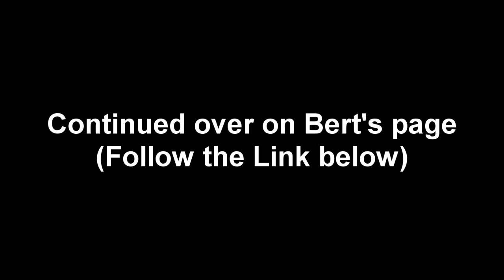Webcam Morality and Christianity Hangout Trailer